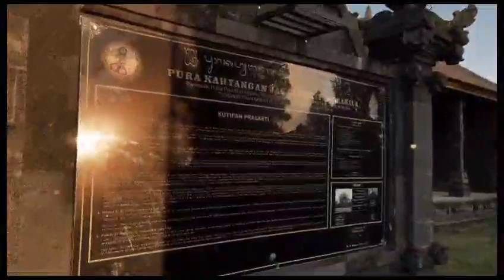AFTER EVENT DHARMA YATRA 2023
🙏🏻 Om Swastyastu 🙏🏻
" Om Ano Bhadrah Kratavo Yantu Visvatah " - (Yajur Veda XXV.14) (Semoga pikiran yang baik datang dari segala penjuru)

Pada hari Selasa, 29 Agustus 2023 menjadi hari terlaksananya acara Dharma Yatra Forum Persaudaraan Mahasiswa Hindu Dharma Universitas Udayana, dengan rute perjalanan, yakni Pura Ponjok Batu, Pura Bukit Sinunggal dan Pura Bukit Indrakila. Diikuti oleh peserta, fungsionaris, dan juga Tim Kerja. Dengan mengangkat tema "Meningkatkan Nilai Spritual Melalui Dharma Yatra"

Terdapat beberapa cuplikan rangkaian kegiatan Dharma Yatra FPMHD-Unud yang terkemas dalam video after event ini. Semoga dengan hadirnya video ini dapat mengenang pelaksanaan Dharma Yatra FPMHD-Unud 2023 yang telah terlaksana.